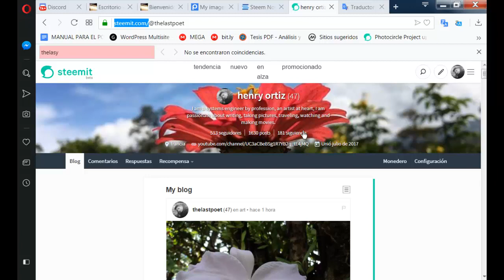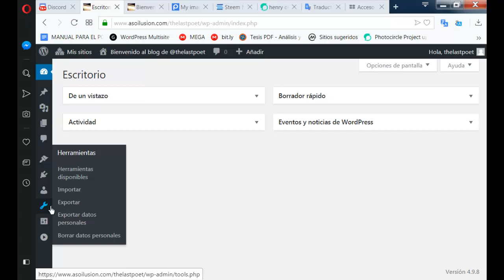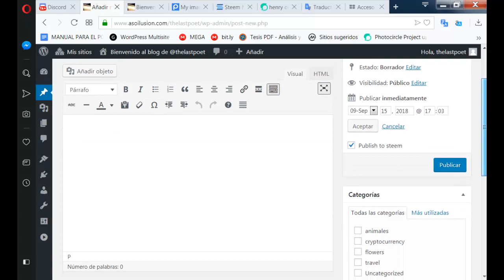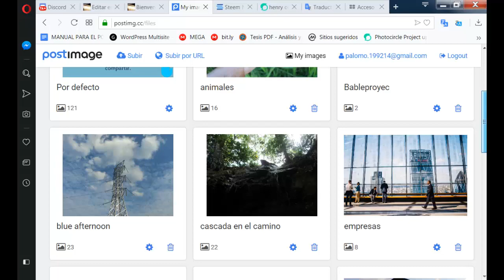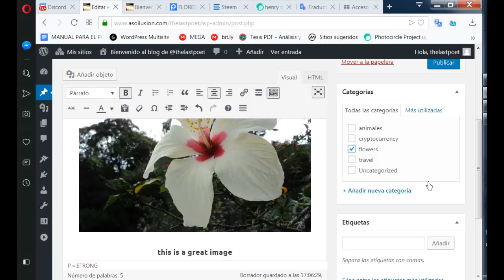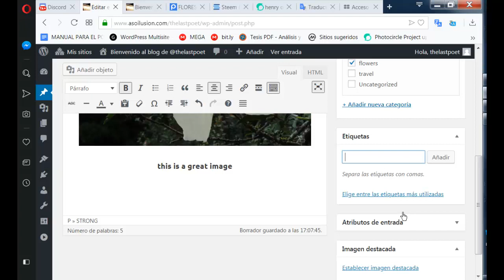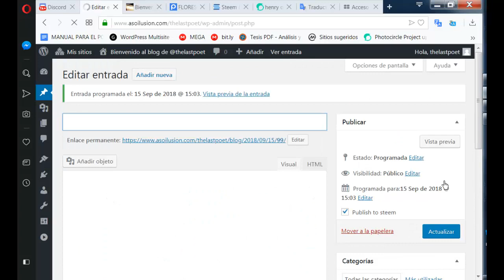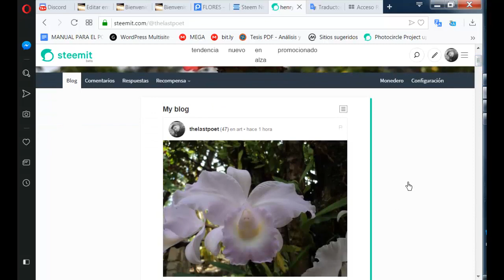Como hacer publicaciones en WordPress y steemit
How to make publications in WordPress and steemit?
Cómo programar las publicaciones de steemit?
Cómo hacer publicaciones en WordPress y Steemit?
Cómo editar el estilo de wordPress?
Cómo personalizar mi blog de wordPress?
Cómo usar las etiquetas de steemit.com?
Para que sirven las etiquetas de steemit.com?
Esas seran las dudas que pretendo resolver al hacer este video.
Como hacer publicaciones en steemit desde wordpress, en post y videos anteriores les he estado enseñando como instalar y qué es steemprees, sus diferentes ventajas, este post será dedicado a mi novia @astrid.carvajal, ya que ella es nueva en esta comunidad y se está familiarizando con la plataforma.
Wordpress en un gestor de blog profesional usado por muchas empresas así como profesionales, allí tu puedes publicar tus post, puedes publicarlos para el mismo dia o puedes programar tus publicaciones de todo el mes, tener un blog es algo que todo profesional debe hacer.
Una vez instalado el plugin de steempres, lo que debes de hacer es seguir los pasos indicados en el video, seguir generando contenido de calidad, hacer buenos contactos, dejar buenos comentarios, seguir a personas que sean mejores que tu para que te ayuden a mejorar cada dìa, después de hacer todo lo anterior debes buscar tu público objetivo estar pendiente de ellos y crear contenido que satisfaga sus necesidades informativas, si tienes alguna pregunta no dudes en hacerla creare otro post para resolver todas tus dudas no olvides dejar tu voto y tus comentarios.

Si quieres saber como instalar el plugin de @steempres te recomiendo ver este video.